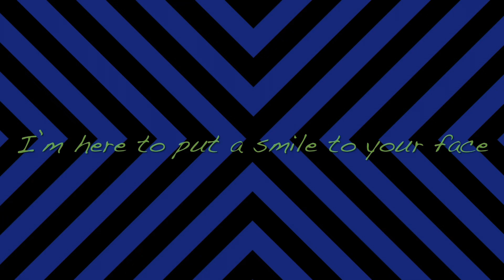Hard rock Philadelphia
Went to Philadelphia end of October 2022, new intro for these video!

Hard rock Philadelphia in older building